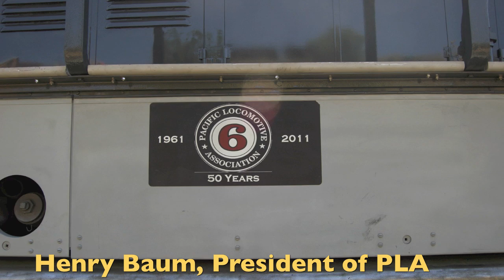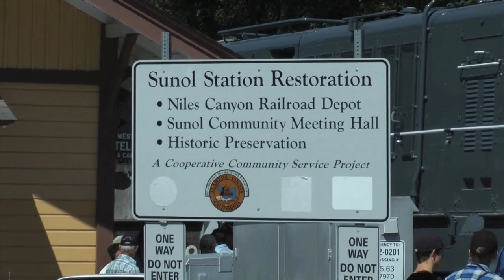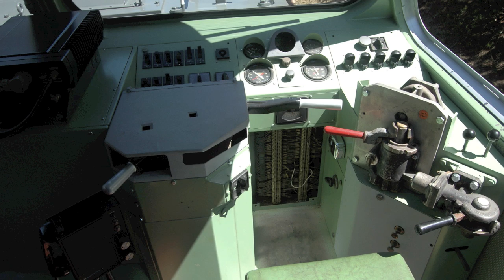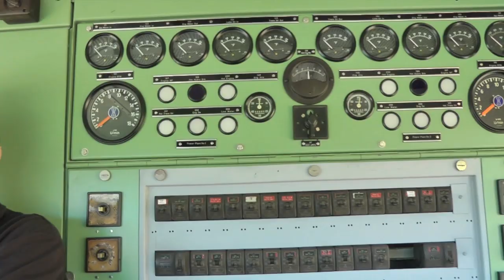SP9010 Birthday Bash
SP9010, the only remaining Krauss-Maffei ML4000CC locomotive just celebrated its 50th birthday.  Now on the Niles Canyon Railway it is being restored to operating condition.  What was originally to be just a cosmetic restoration to be MUd with other locomotives has turned into a full restoration with the arrival of original trucks that were located in France.